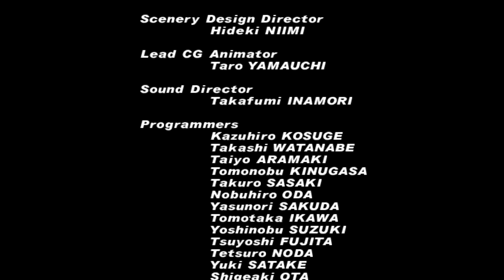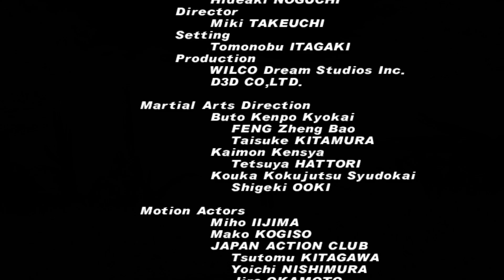Let´s Play Dead or Alive 2 Ultimate - Story Modus mit Bass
Diesmal werde ich bei Dead or Alive 2 Ultimate den Story Modus mit Bass spielen.